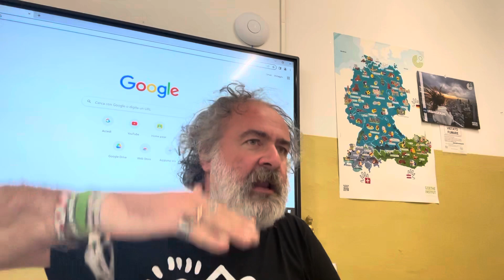La filosofia dello Spirito assoluto di Hegel: l’arte come intuizione 🦉